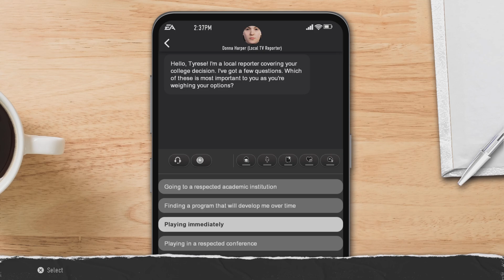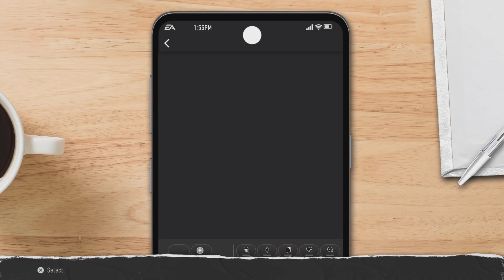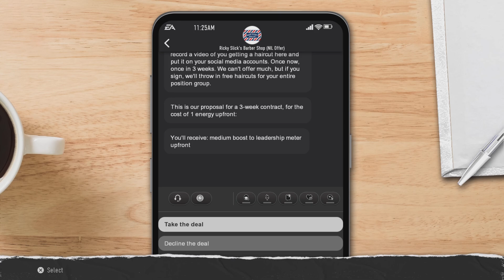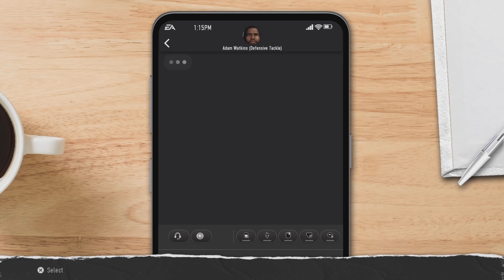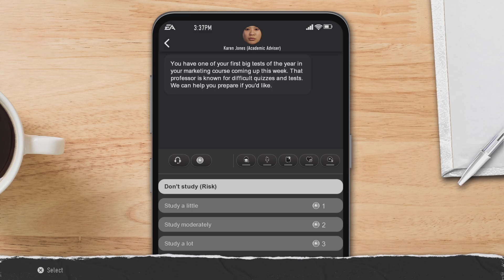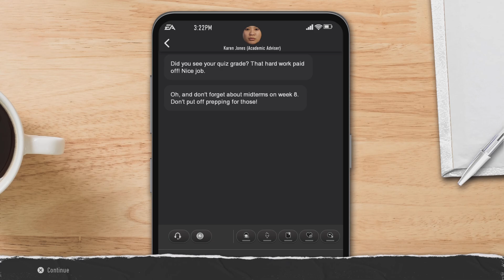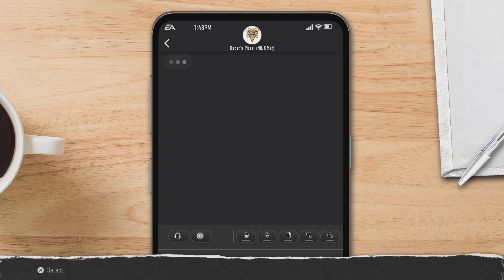UNDERDOG to STARTER and winning my first game | COLLEGE FOOTBALL 25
UNDERDOG to STARTER and winning my first game as a starter. Luck is not on our side and we will fight for everything I/the team earns. No quit, No limits, No mercy